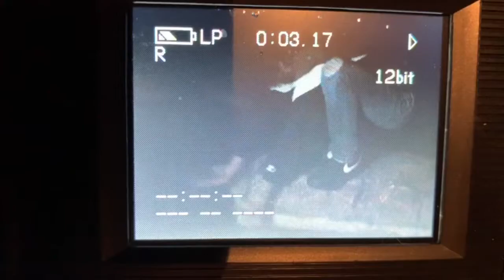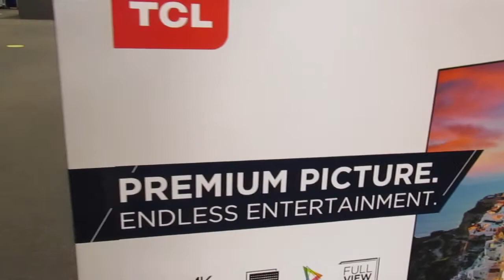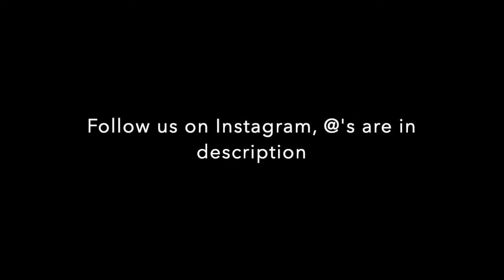Surprising my dad for Fathers day! // Vlog #25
Heyy guys, here is another video today! We hope you enjoy the clips of us making entertaining videos for you guys! I will be now uploading every Friday and Monday! These are just more random and funny clips of us just having fun and being friends! With everything on in the world right now be safe out there and be aware of what's going on! Go listen to Goodbyerain's new song on sound cloud!

Songs in the video:
Intro: 70V3-322
Sound Effect:
Outro:
Vancouver Nights by omgd3marco arch!ves